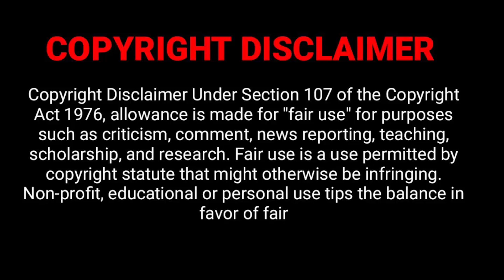மதியநேரச்செய்திகள் 31.10.2023 | Lunchtime News 📰